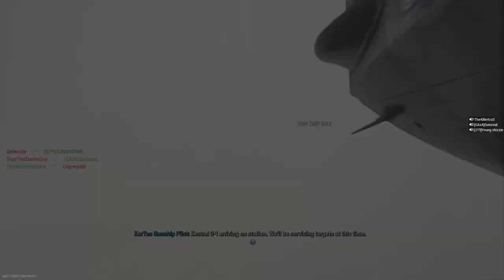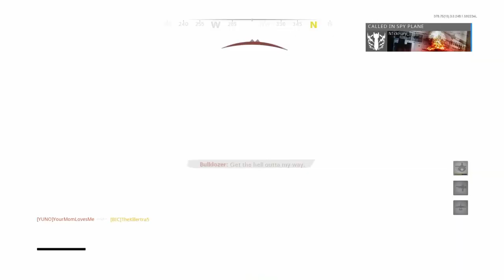CallofDuty mw2 lets rock*